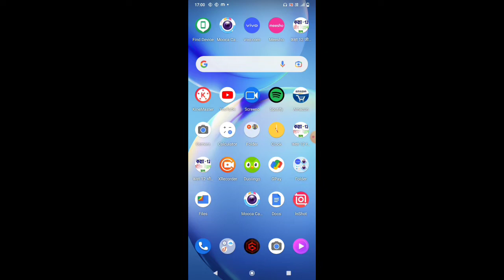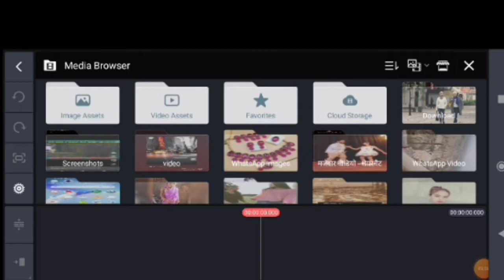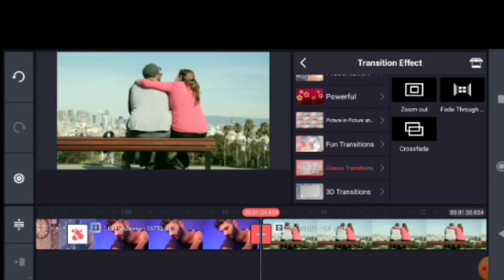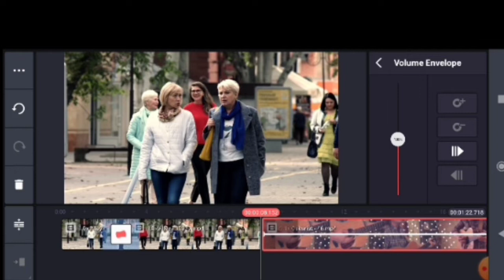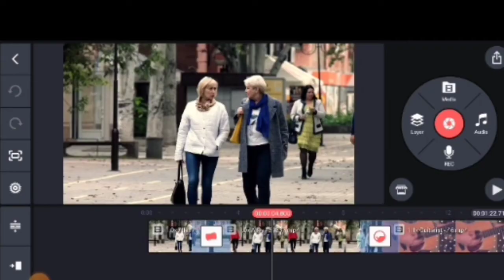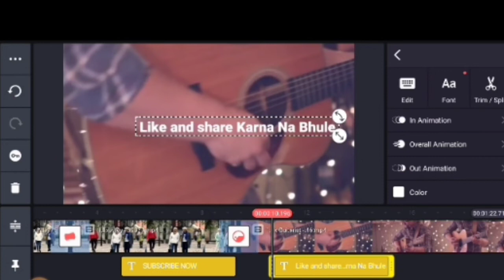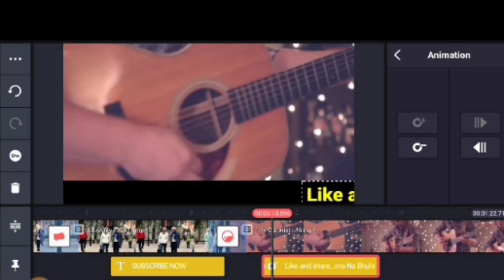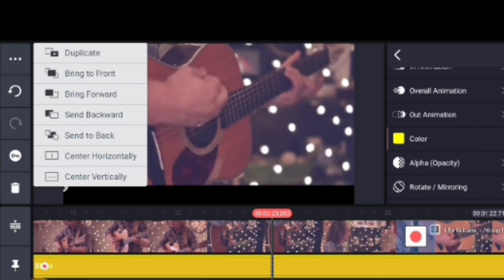Kinemaster Video Editing Full Tutorial Step By Step || How to Edit Video In Kinemaster In Hindi 2022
Hello Dosto Me Hu Solanki
Aaj Ke Video Me Meine New  Kinemaster Apk V6.0.4 me Vide Editing Karna step by step sikhaya hai To Aap Is Video Ko Dekh Ke Asani Se Apne Mobile Se Professional Quality Me video Editing kar sakte hai  To Umeed Hai Ki Apko Ye Video jarur pasand Ayega

Queries Solved
▪ Kinemaster New Update 2022
▪ Kinemaster Apk V6.0.4 Letest Update 2022
*Kinemaster   V6.0.4 Me Video Editing Kaise Kare
*How to Editing Video In Kinemaster Apk 6.0.4

Kinemaster Pro Mod Apk [V6.0.4] Update 2022|Kinemaster Pro Without Watermark || 4K Support

👉Logo- 250/-
👉Intro - 450/-Banner- 300/-